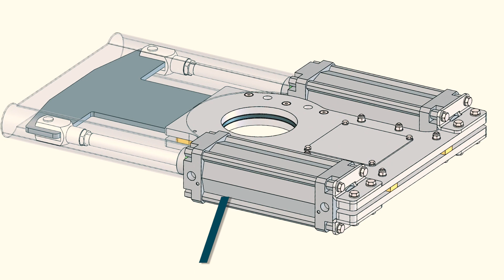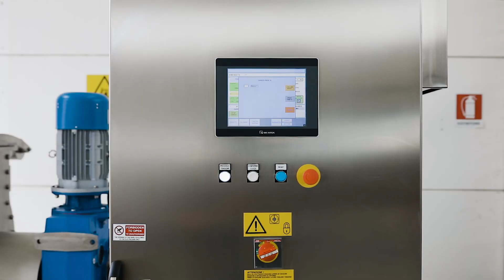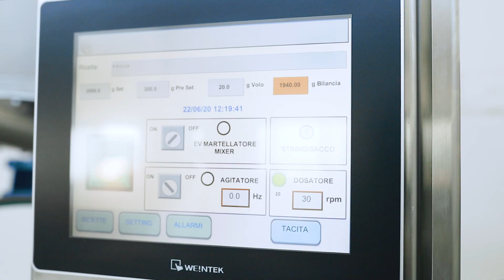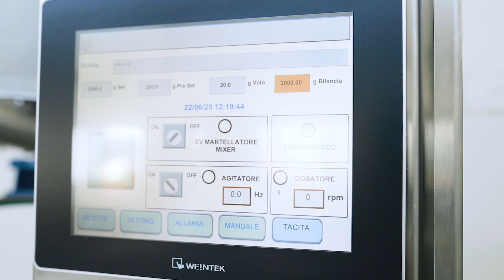GIMAT PRODUCT RANGE - BULK MATERIAL HANDLING EQUIPMENT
A quick overview of the Gimat product families for bulk materials handling

00:03 Bulk bag conditioners
00:50 Bulk bag unloaders
01:01 Flexible screw conveyors
01:18 Bulk bag unloader with sealing kit
01:48 Bulk bag filling
02:04 Lump breakers
02:20 Rotary and knife gate valves
02:30 Screw conveyors "easy cleaning"
02:56 Pneumatic conveying
03:10 Twin shaft paddle mixers
03:26 Horizontal ribbon mixers
03:50 Vertical ribbon mixers
04:12 Open mouth bag filling equipment